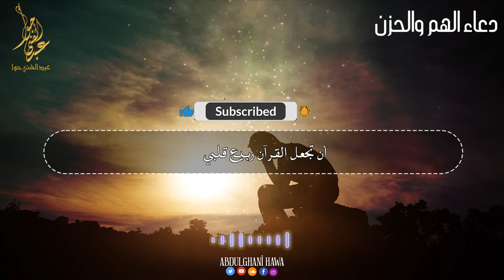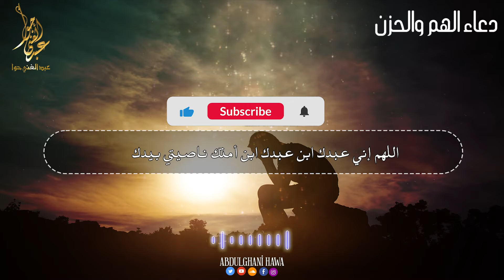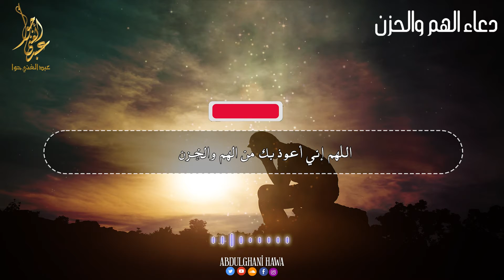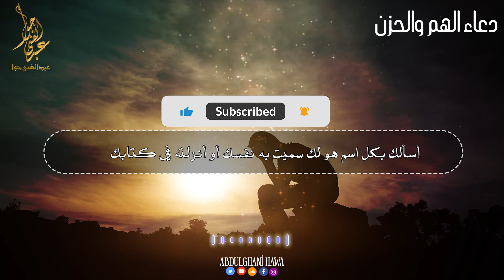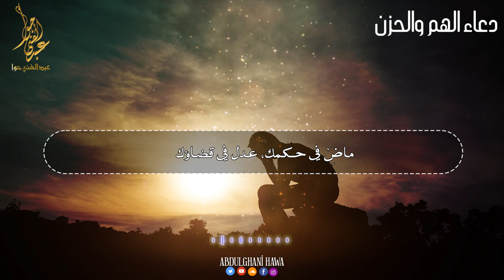دعاء الهم والحزن والضيق - أجمل دعاء شامل | القارئ عبد الغني حوا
اللهم إني عبدك ابن عبدك ابن أمتك ، ناصيتي بيدك ماض في حكمك، عدل في قضاؤك، أسألك بكل اسم هو لك سميت به نفسك أو أنزلته في كتابك أو علمته أحدًا من خلقك أو استأثرت به في علم الغيب عندك، أن تجعل القرآن ربيع قلبي ونور صدري وجلاء حزني وذهاب همي وغمي”